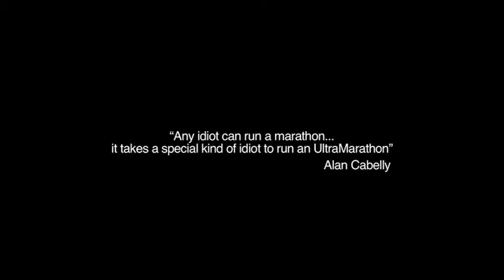Inspirational: Go Death Racer short trailer 1min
The short trailer for Go Death Racer, a documentary that follows 4 Canadian endurance athletes through a 125 km ultra-marathon.